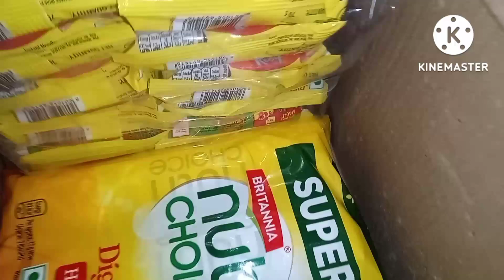সকাল বেলা জাতীয় পতাকা উত্তোলন করে হার ঘর তিরঙ্গা উৎসব পালন করলাম।মেয়ের জন্য অনেক কিছু শিখতে পেরেছি.